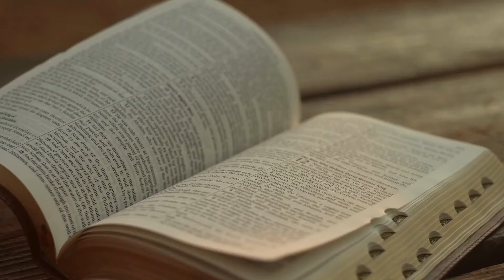Evanghelia după Ioan. Studiul 2. Semne ale naturii divine / Școala de Sabat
Semne ale naturii divine. Studiul 2

Meditează la faptul uimitor că Fiul etern și divin al lui Dumnezeu S-a întrupat, renunțând la slava Sa cerească! Această realitate greu de cuprins este confirmată de Scripturi, iar săptămâna aceasta analizăm trei minuni care demonstrează divinitatea lui Hristos: schimbarea la față, hrănirea celor cinci mii și vindecarea orbului. Descoperă cum aceste evenimente evidențiază adevărul că Isus nu a fost doar un om, ci însuși Fiul lui Dumnezeu.

Moderator: Anatolie Tănase. Învitați: Familia Țabur Roman și Natalia

Studiul 3. Introducerea Evangheliei după Ioan

Studiul 4. Martori că Hristos este Mesia

Studiul 5. Mărturia samaritenilor

Studiul 6. Mai multe mărturii despre Isus

Studiul 7. Ferice de cei ce cred!

Studiul 8. Împlinirea profețiilor din Vechiul Testament

Studiul 9. Izvorul de viață

Studiul 10. „Calea, Adevărul și Viața”

Studiul 11. Tatăl, Fiul și Duhul

Studiul 12. Ceasul de slavă: crucea și învierea

Studiul 13. Încheierea: Cunoașterea lui Isus și a Cuvântului Său